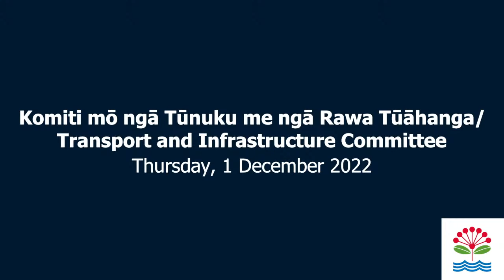01.12.2022 - Komiti mō ngā Tūnuku me ngā Rawa Tūāhanga/Transport and Infrastructure... - Items 1 - 4